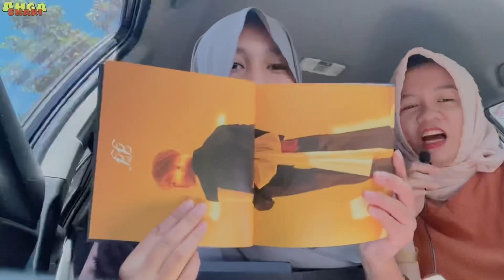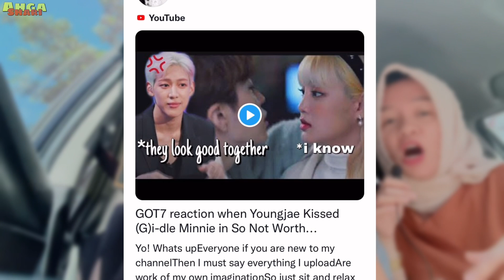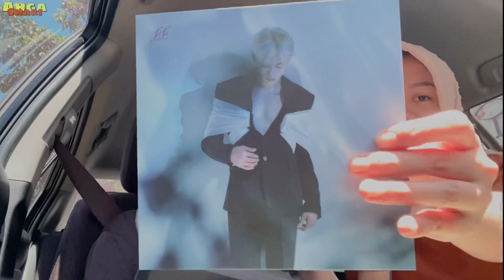GOT7 Mark and BamBam Noticed My Channel Reaction|Album Unboxing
Btw this Ahga Shari
Thank you everyone for your support in my channel
This is my reaction to BamBam and Mark comment when they shared one of my video here in my channel..